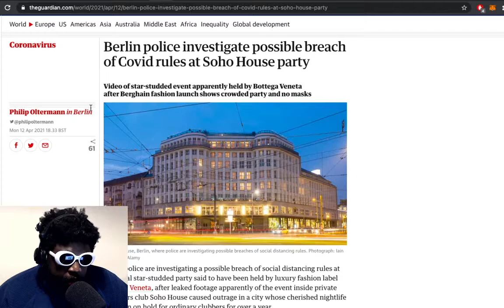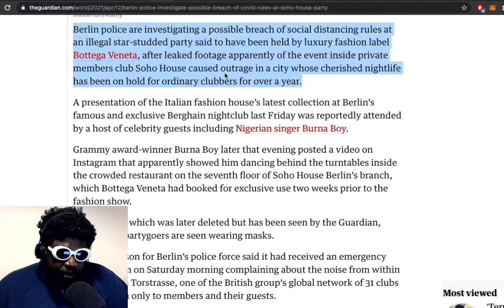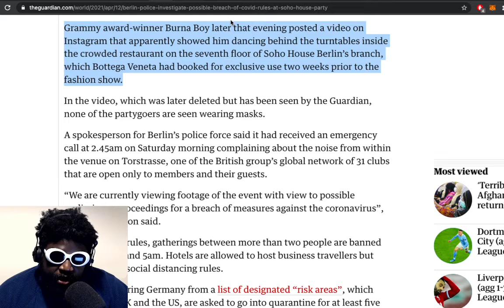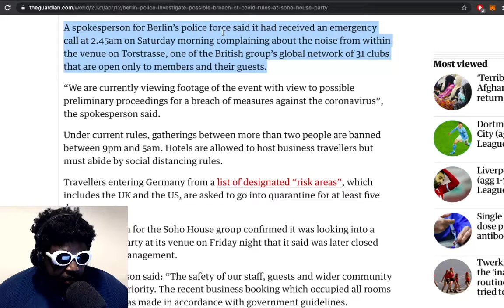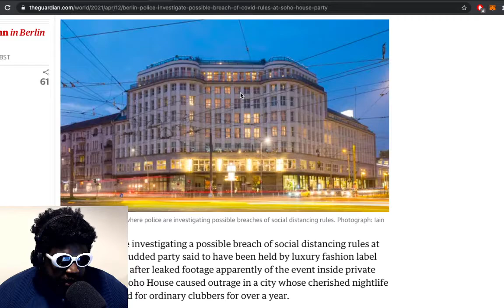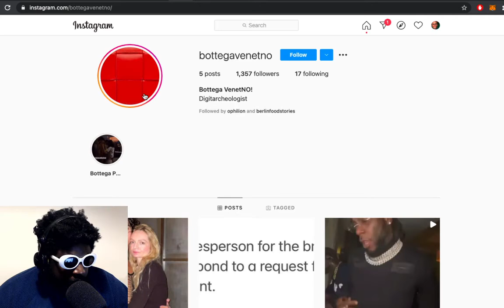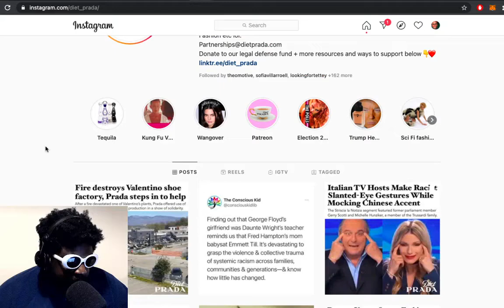Bottega Veneta are in BIG trouble...